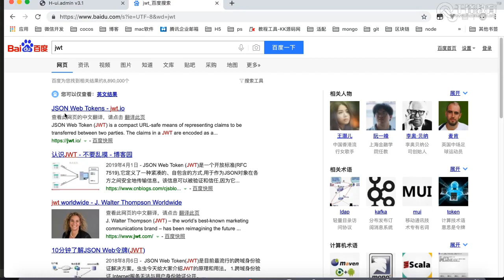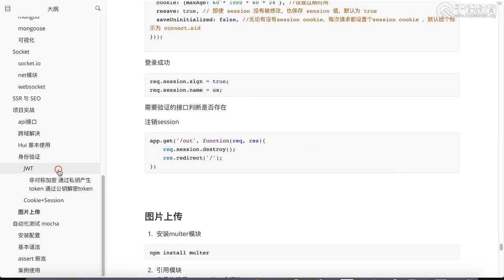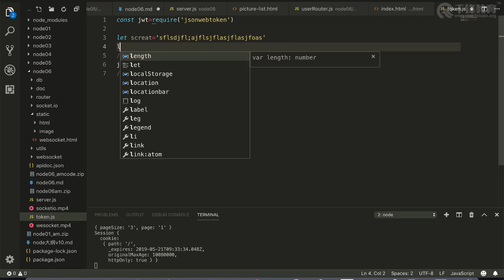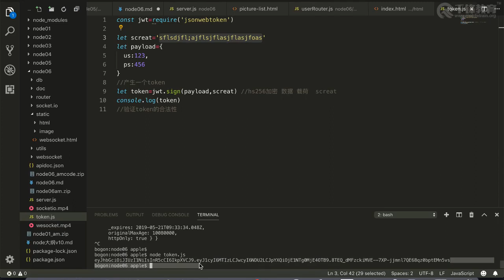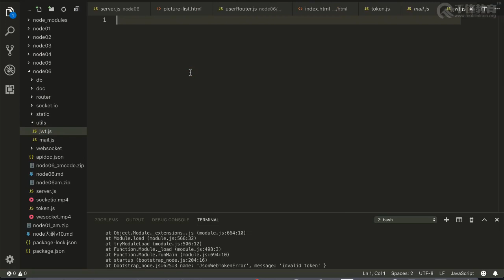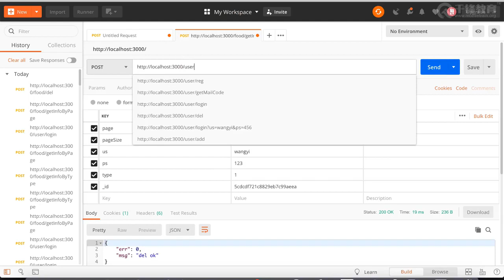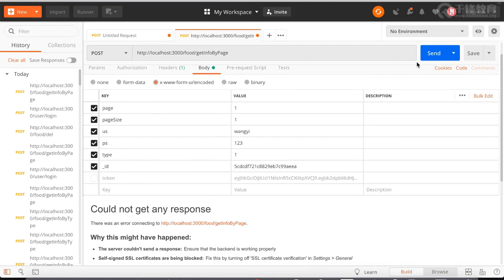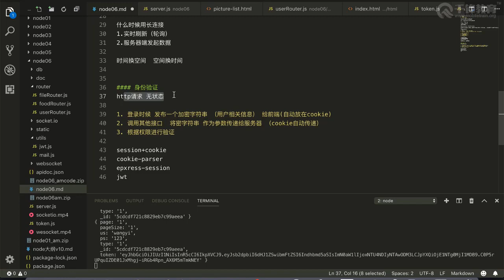千锋web前端教程：第050集 jwt安全验证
千峰教育《2019最新nodeJS从入门到大神 》
课程介绍
讲解nodeJs服务器端开发以及常用框架搭建服务器。

课程目标
掌握服务器端开发以及模块化原理，包括服务器代理、权限认证、及时通信、IO操作等。

适宜人群
具备一定基础、想要提升进阶的初级Web前端人员